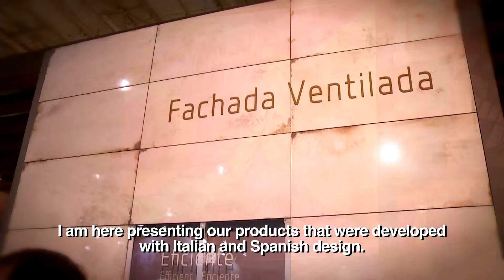PORTINARI - EXPO REVESTIR 2015 - ING